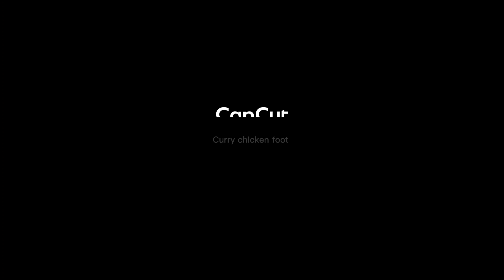EASY LEMON CAKE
How to Make EASY Lemon Cake @Linden Houston ##